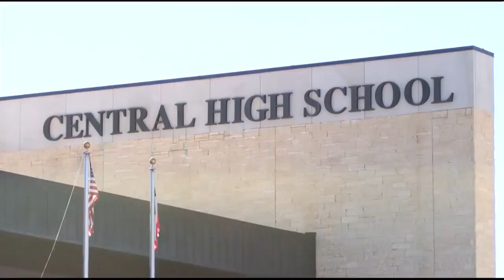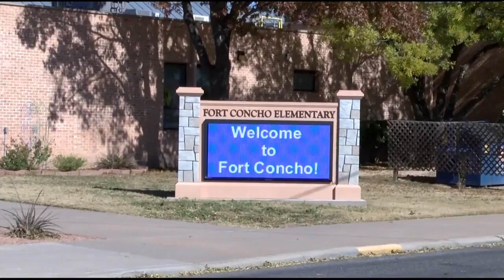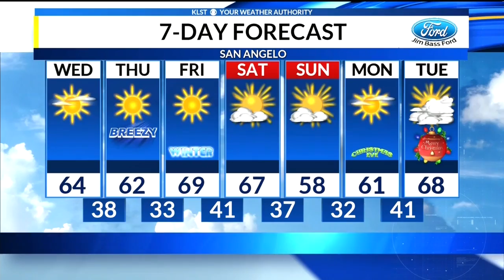CVTM Update (December 19, 2018)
In your Wednesday morning newsbrief, learn more about two murder trials that have been postponed, local TEA school ratings, last-minute holiday shipping, plus your weather update!